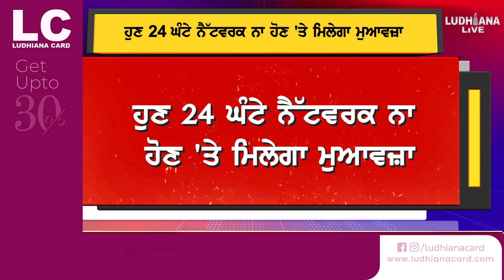ਹੁਣ 24 ਘੰਟੇ Network ਨਾ ਹੋਣ 'ਤੇ ਮਿਲੇਗਾ ਮੁਆਵਜ਼ਾ